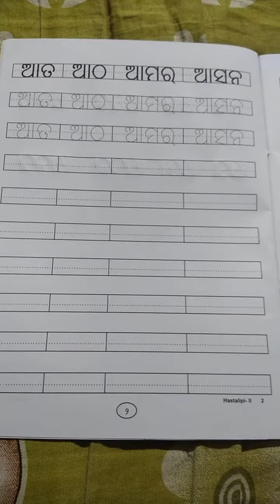Suhashini Dash hastalipi -page 2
class-kg